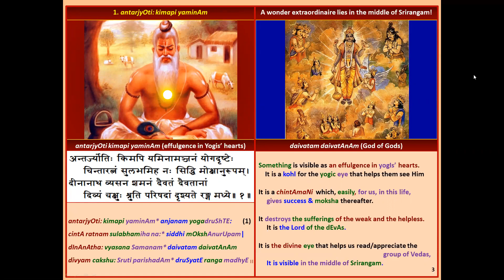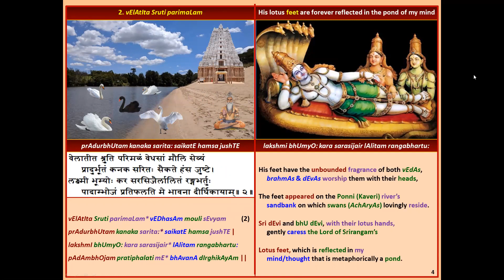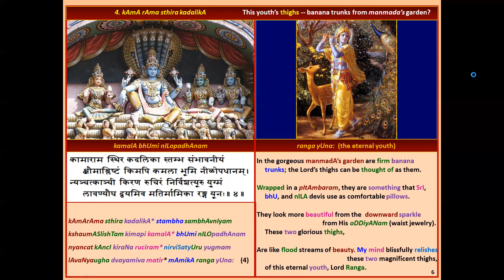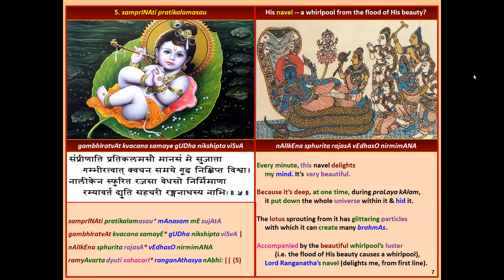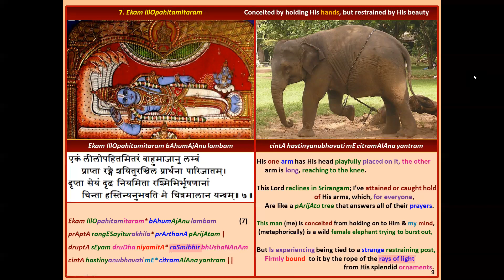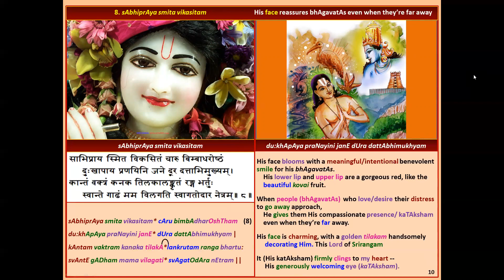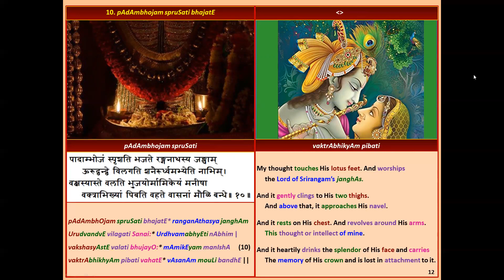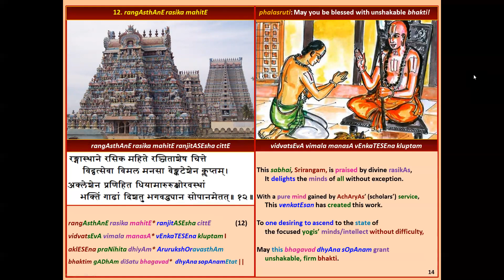Part 7, bhagavad dhyAna sOpAnam, Swami Desikan, Chanting w/meaning, பகவத் தியான சோபானம், தேசிகன்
Part 7 of learning bhagavad dhyAna sOpAnam, Swami Desikan, பகவத் தியான சோபானம், ஸ்வாமி தேசிகன்:  Full chanting with meaning using slides from the class.
Namaskaram. This is a (more or less) unedited recording of a free, online class from the series "Prabandhams and Stotrams" being taught to a live audience by the non-profit Heritage-of-India Classes, operating out of Fremont, CA, USA. The intent is to teach the meaning, appreciation, and chanting of Sri Vaishnavite (Tamil) prabandhams and (Sanskrit) stOtrams. The medium of instruction is mostly English. Pictures are supposedly worth a thousand words, so a special effort has been made to explain the meaning with pictures.
The adage "கற்றது கையளவு, கல்லாதது உலகளவு" (What I know is just a handful, what I don't is the size of the universe) applies particularly splendidly to us, so please forgive us for any errors.
If there is any good in these lessons, we dedicate it to the memory of the blessed souls of Sri. T. Pitchumani, Smt. P. Choodamani, and Sri. Arasanipalai V. Srinivasan, who have inspired us to undertake this kainkaryam.
அடியார் அடியார்தம் அடியார் அடியார் தமக்கு
அடியார் அடியார்தம் அடியார் அடியோங்களே
 -- திருவாய்மொழி 3.7.10